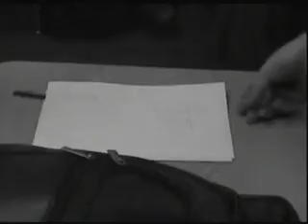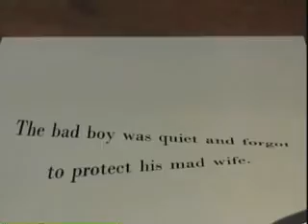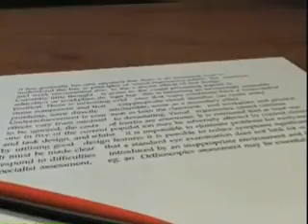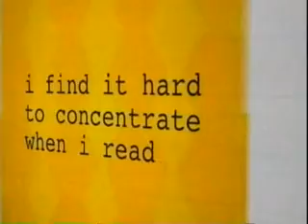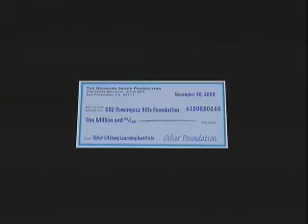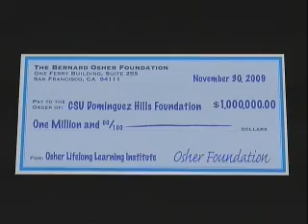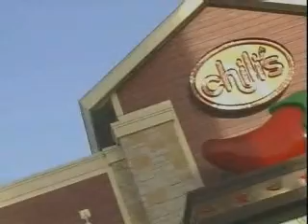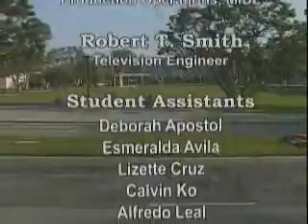TED402 Ed Psychology Session Thirteen 12/09/09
Guest: Kate Esposito